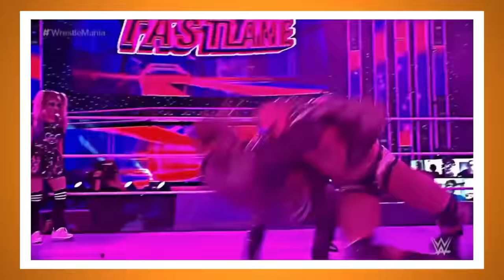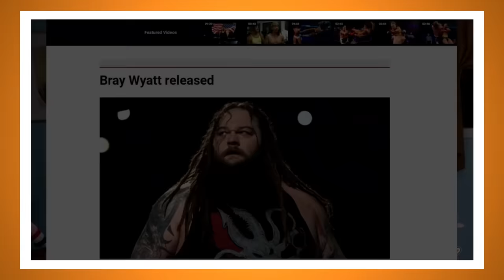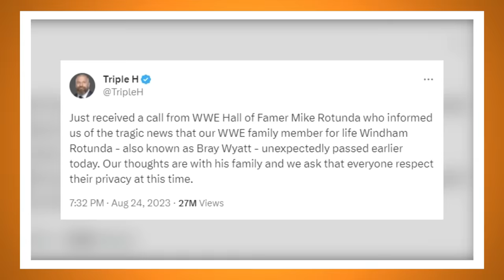Bray Wyatt's First and Last Matches in WWE - Bell to Bell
How did Bray Wyatt become a wrestler? When was his first WWE match, and when was his last? Those questions and more will be answered as we look back at the career of WWE's Fiend.